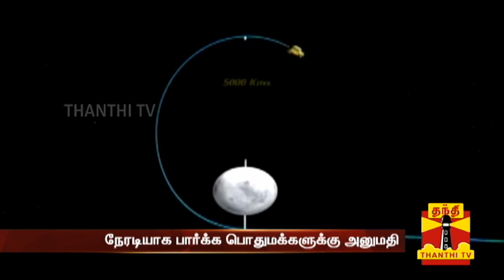சந்திராயன் 2 ஏவப்படுவதில் தாமதம் ஏன்? - துணை திட்ட இயக்குனர் ராதாகிருஷ்ணன் விளக்கம் | Chandrayan2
சந்திராயன் 2 ஏவப்படுவதில் தாமதம் ஏன்? - துணை திட்ட இயக்குனர் ராதாகிருஷ்ணன் விளக்கம்